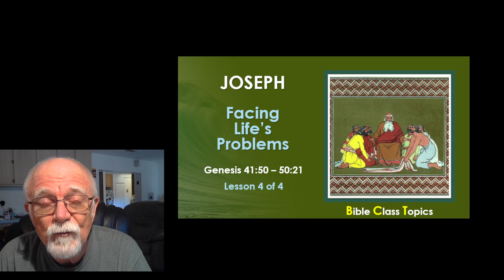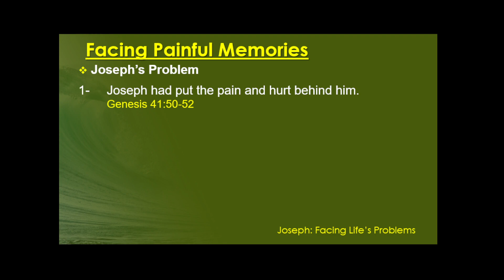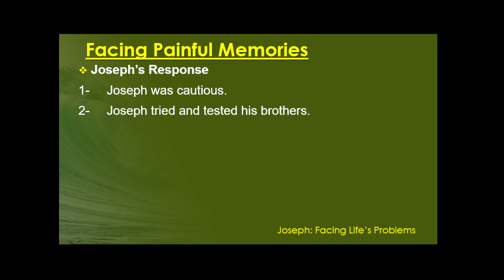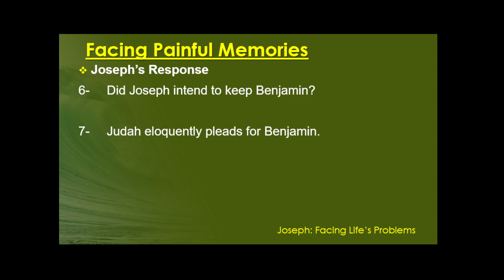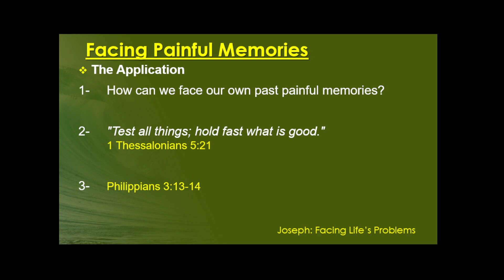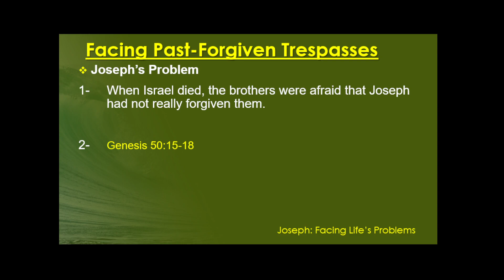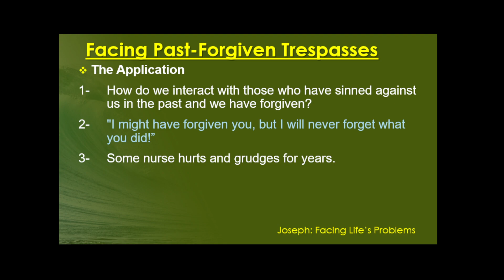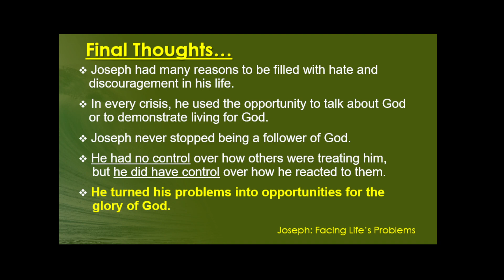Joseph: Facing Life's Problems (4 of 4)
Illustration by Owen Jones from "The History of Joseph and His Brethren" (Day & Son, 1869).

8 Times Joseph Faced Life's Problems
Lesson 1 (Genesis 37:3 - 39:6)
1- Envy & Hatred
2- Betrayal
Lesson 2 (Genesis 39:7-23)
3- Persistent Temptation
4- False Accusations
Lesson 3 (Genesis 41:50 - 50:21)
5- Ingratitude
6- Power & Responsibility
Lesson 4 (Genesis 37:3 - 39:6)
7- Painful Memories
8- Past-Forgiven Trespasses.